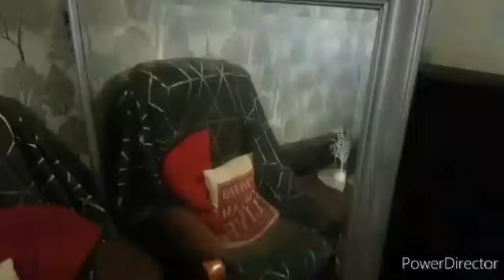SCARLET WITCH FAN SEASON 2 TRAILER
scarlet witch is back on new adventures in life as she meets new friends and a very old foe